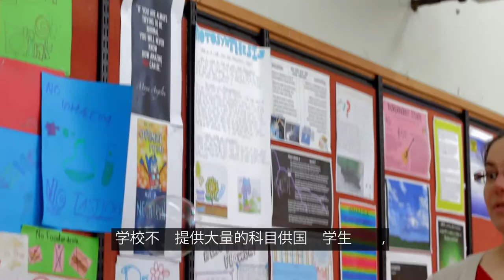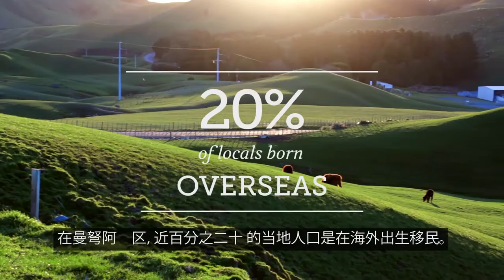Freyberg High School International Promotion Video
This video was produced for Freyberg High School in Palmerston North to promote the school overseas | 2013

We are a content creation agency based in Wellington New Zealand. We produce content for businesses of all sizes to help align their messaging across all social channels by creating beautiful content to help tell your story.

junior.co.nz